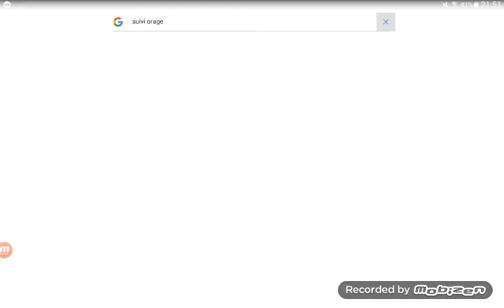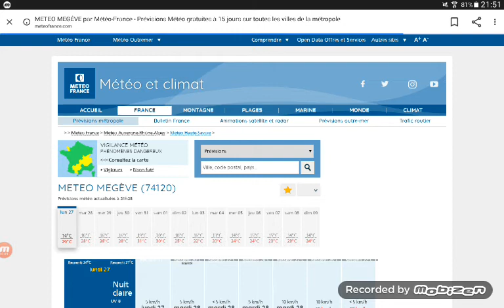Video en dédicace à Alain Celeno